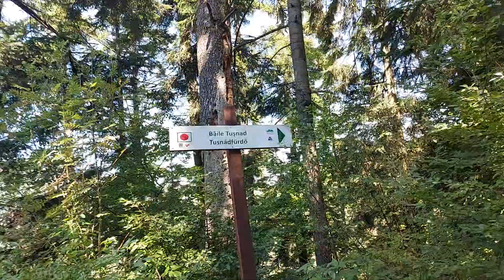9 septembrie 2021